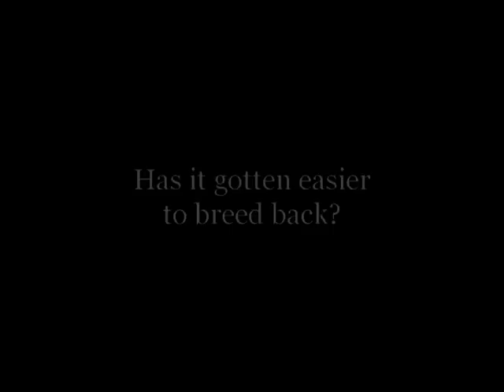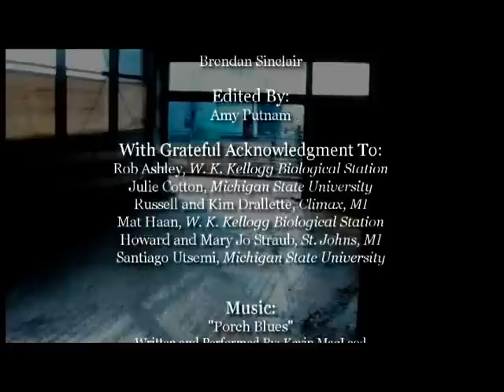Pasture-Based Dairies: Why and How to Switch (1 of 3)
This film contains a collection of interviews, "Pasture-Based Dairies:  Why and How to Switch."   These are first-hand accounts from three farmers who have personally and successfully transitioned their dairy operations from confinement to pasture-based dairies.   We hope they will provide an enjoyable resource to encourage dairy farmers interested in switching their operations.